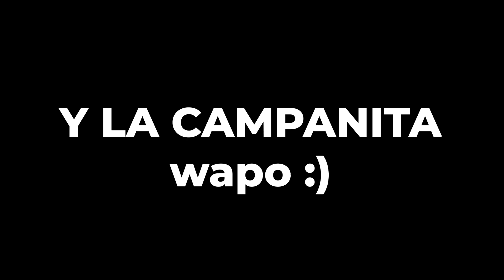Si Todo El Mundo Fuese Profesor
Espero que os guste wapos :)